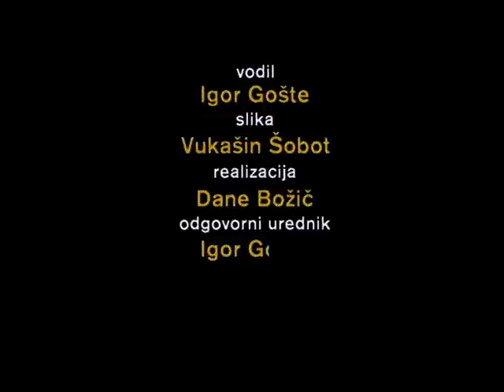Gost tedna: Andreja Pader